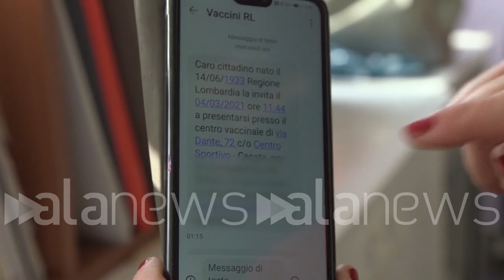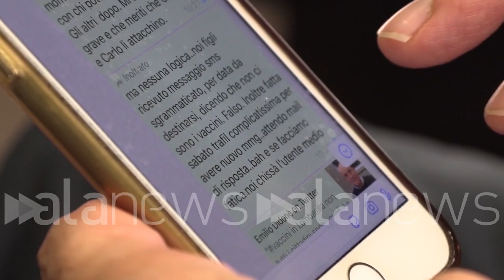Vaccini: Sms notturni e spostamenti impossibili, l'epopea degli over 80 in Lombardia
E un medico lancia l'allarme: "In tanti non si presentano, dove finiscono le dosi scongelate?"

CRONACA (Lombardia). "Ho ricevuto due Sms in piena notte nei quali si chiedeva di presentarsi, per le vaccinazioni anti-Covid ai miei genitori, la mattina stessa in due centri vaccinali diversi e distanti da casa quasi 30 km: uno a Bollate e uno a Cesate. Mamma e papà mi hanno detto che se le condizioni rimarranno queste rinunceranno alla vaccinazione". Questo il racconto di Gianna, figlia che si occupa dei genitori anziani e che, come tante e tanti altri, ha ricevuto messaggi notturni da Ats di notte richieste di spostamenti impossibili. Anche Jole, altra figlia che ha deciso di raccontare la sua storia, evidenzia le stesse problematiche: "Quando ho letto la comunicazione pensavo fosse uno scherzo. Ho mandato lo screenshot del messaggio al mio medico che invece mi ha confermato che era tutto vero e che non ero l'unica". A testimoniare quanto raccontato dalle due signore, Paolo Salmoiraghi, medico di base di Busto Garolfo, che di queste segnalazioni ne sta ricevendo in continuazione: "Siamo in molti in questo centro medico a ricevere chiamate da figli increduli. In molti alla fine non si presenteranno perché è impossibile organizzare nottetempo uno spostamento così impegnativo per un anziano non autosufficiente". Da qui l'allarme lanciato dal medico: "Quello che mi chiedo è: dove finiscono le dosi ormai scongelate?". Da Segrate invece l'assessore alla sanità Barbara Bianco racconta di "richieste di spostamenti in zone lontanissime per persone allettate nonostante questa immobilità sia stata segnalata ad Ats". La sintesi perfetta è forse quella di Emilio Didoné, segretario Fnp Cisl pensionati Lombardia, che racconta di un "casino a macchia di Leopardo" segnalato dai suoi iscritti. (Luca Perillo/alanews)